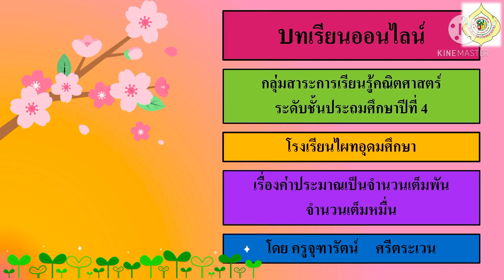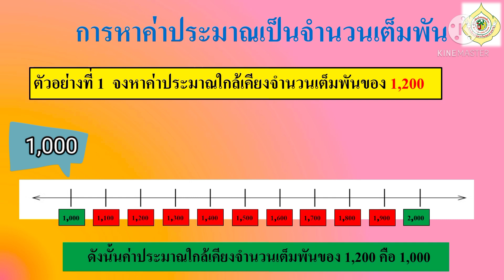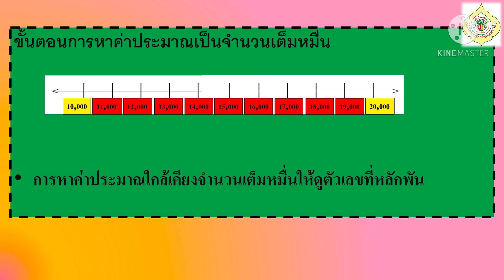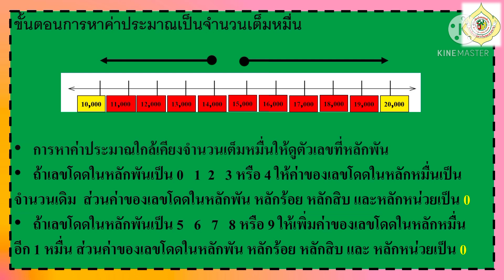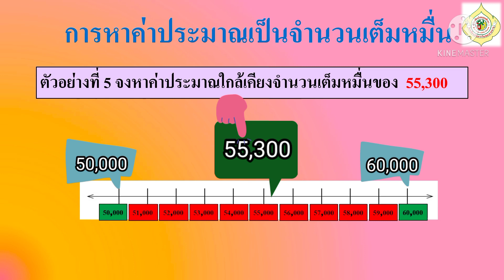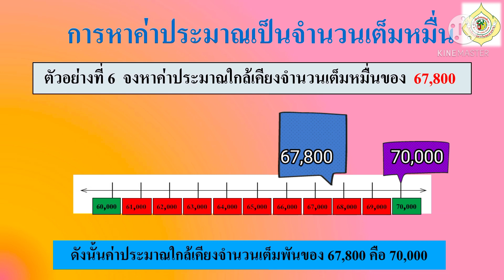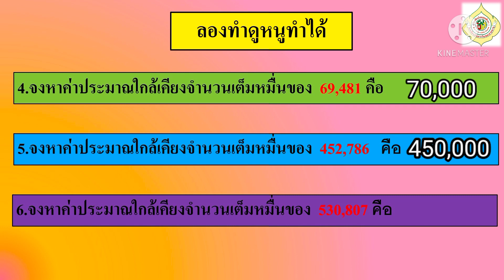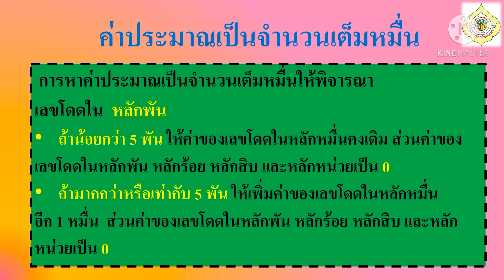G4 M64 vdo 009 An approximate value is an integer